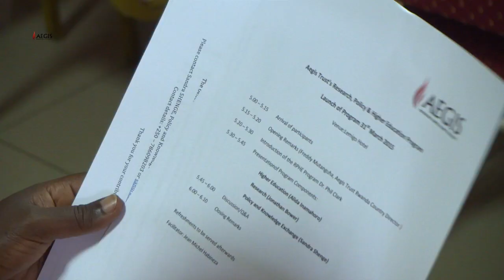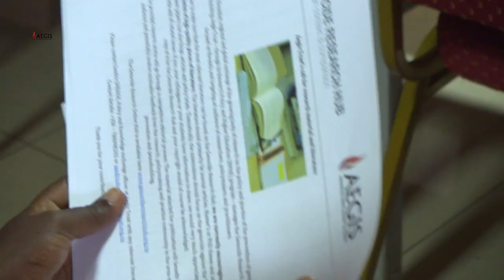Launch of the Aegis Trust Research, Policy Higher Education Departement (RPHE)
Launch of the Aegis Trust Research, Policy Higher
Education Departement (RPHE)

    Kigali, March 31st 2015